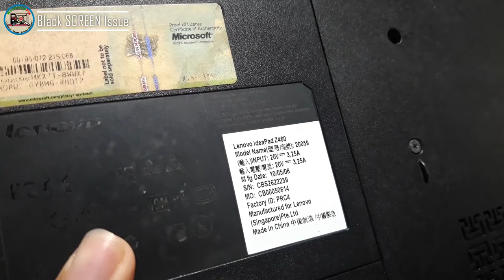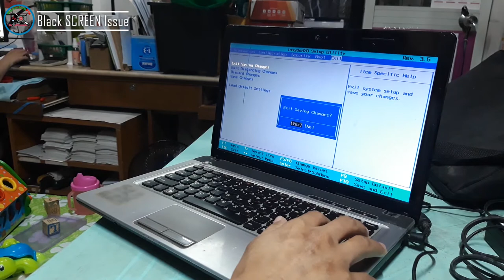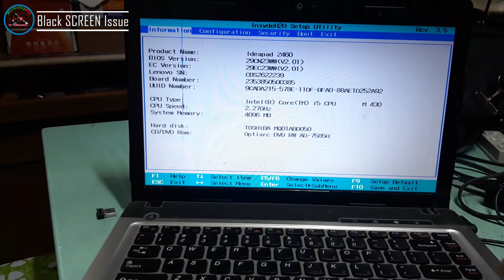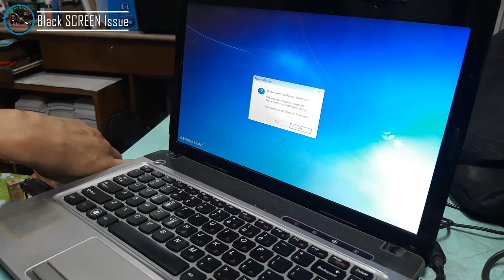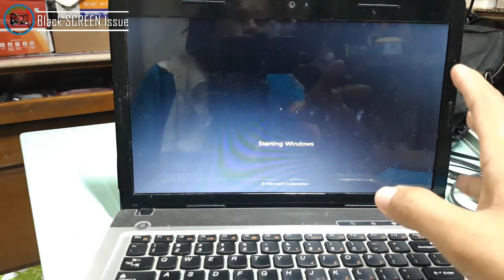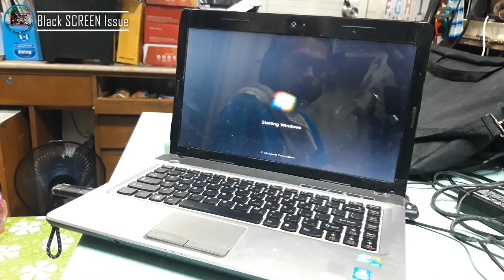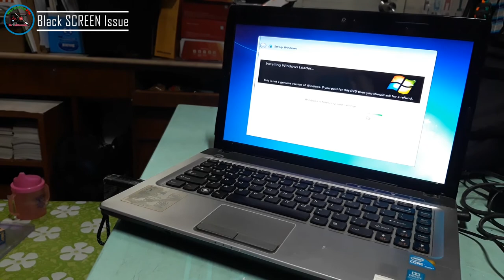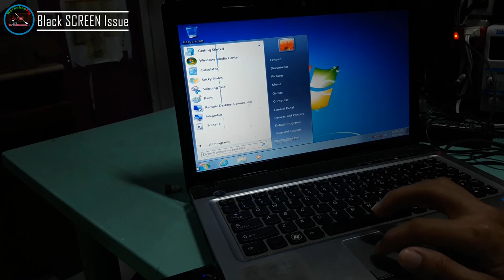How to fix a black screen on computer?